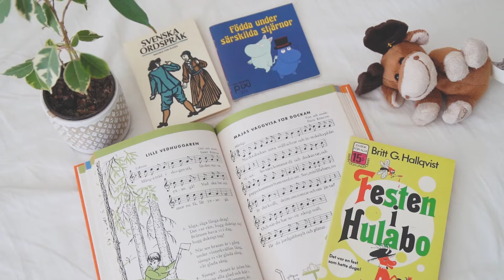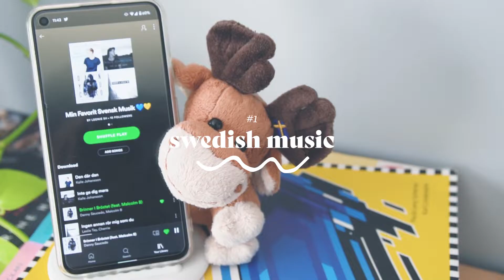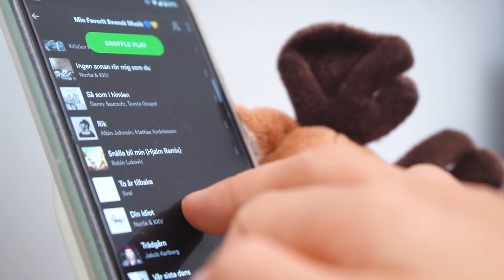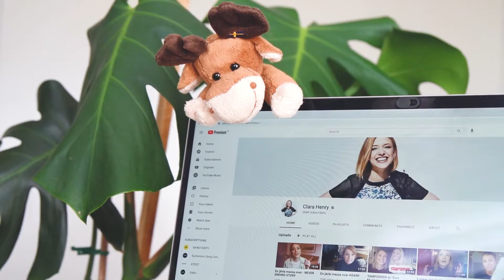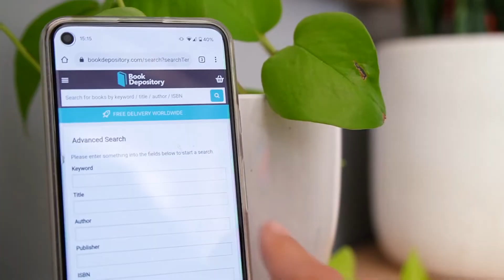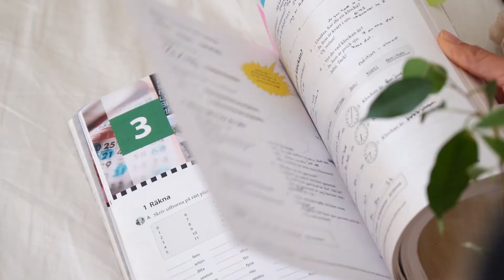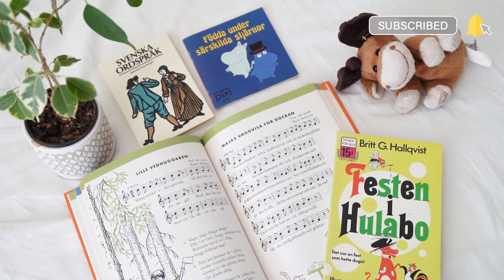How I Learn SWEDISH 🇸🇪 Tips + Resources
Hej hej! It's been a while since I talked about Swedish!

I started getting back into learning it properly last year, after a few years off. Thought I'd share some of my tips and resources for those who are also learning or thinking about learning this fun language.

00:00 - Intro

01:39 - Swedish Music

02:55 - Swedish YouTubers & TV Series

05:14 - Swedish Buddies

05:51 - Swedish Children’s books

06:51 - Doodling and Notes in Swedish

07:50 - Language Learning Apps

08:12 - Swedish Classes and Courses

09:03 - Swedish Textbooks

Tack för maten.